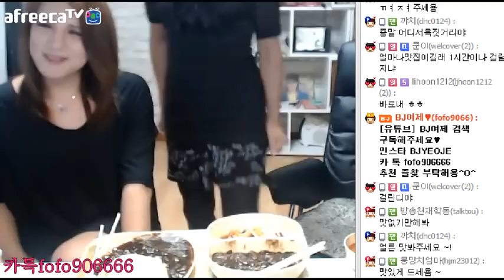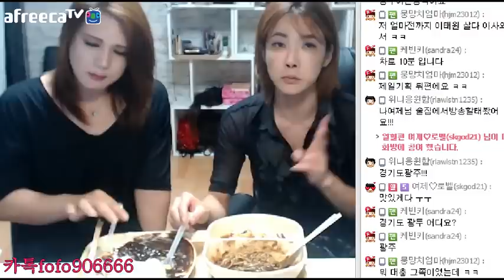BJ여제♥ 이태원현경 탕수육 짜장면 볶음밥 짬뽕국물 먹방 mukbang